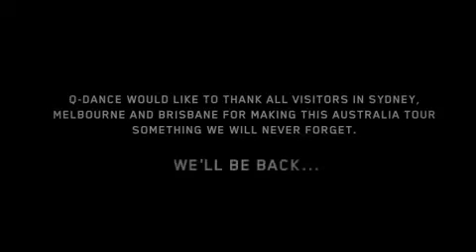QDance Australian Tour